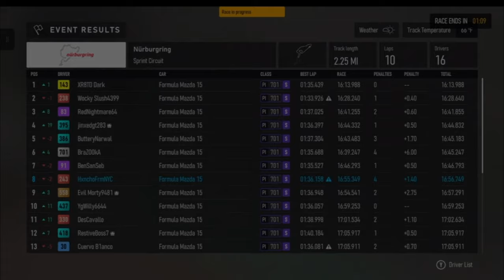Best Motorsport Player Chokes Banana Race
@SuperProDriver on tiktok